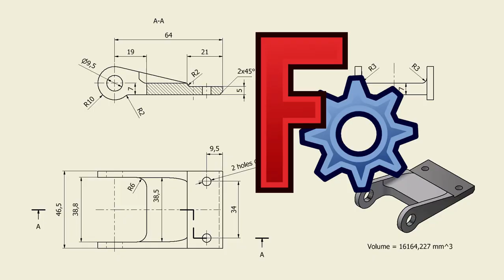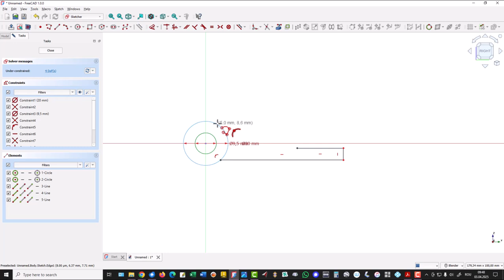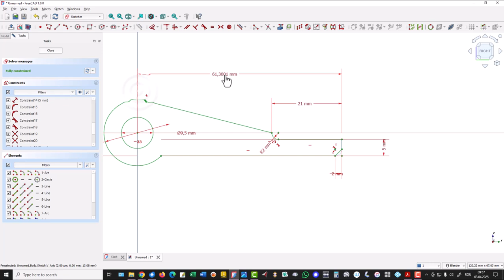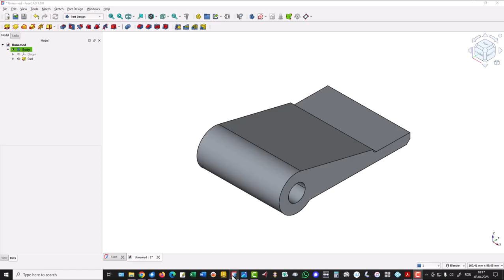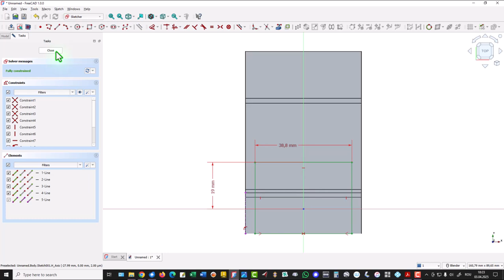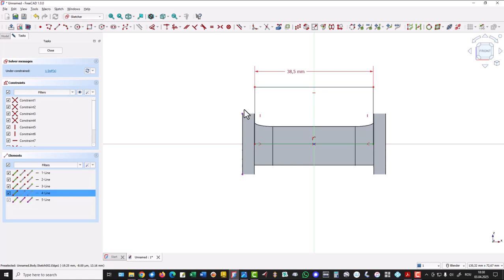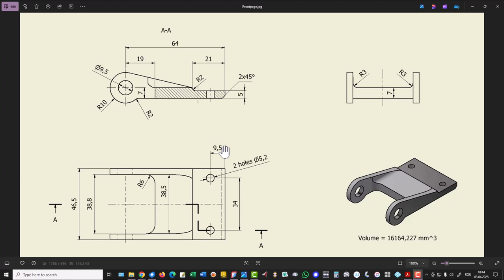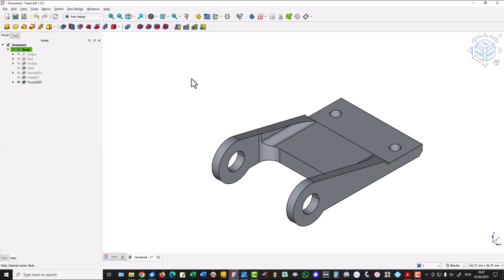Tutorial FreeCAD - 005 HALF HINGE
You can download the Album with 100 parts by using this
You have to select the book „ALBUMUL (Orice CAD - 208 pag.)”

The FreeCAD tutorials from the 100 pieces collection are found in the Inventor tutorials, and you can make comparisons
If you want to practice the topics in this series of tutorials, please download the file FreeCAD Index Table.xls (or General Index Table.xls for Inventor) by using this